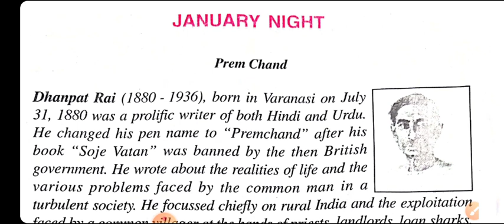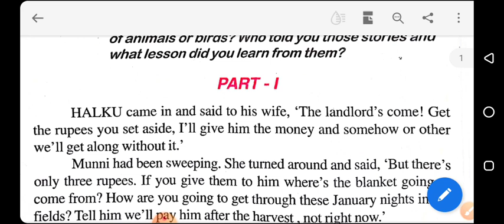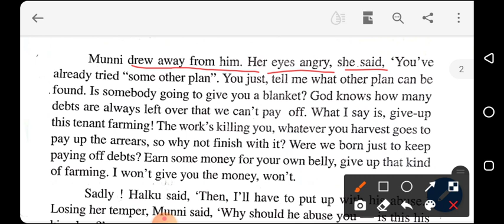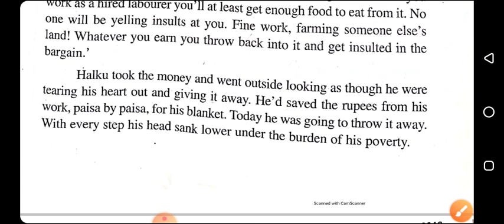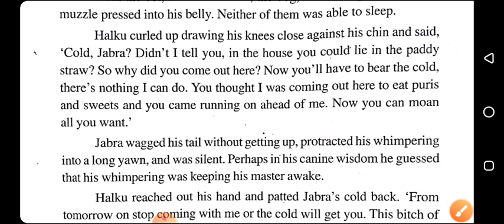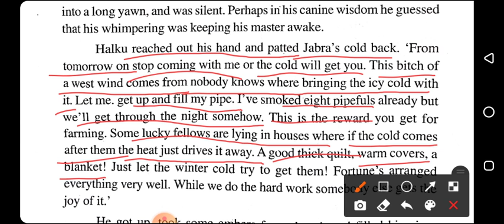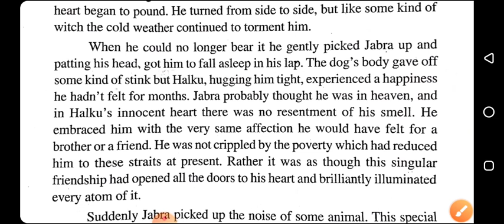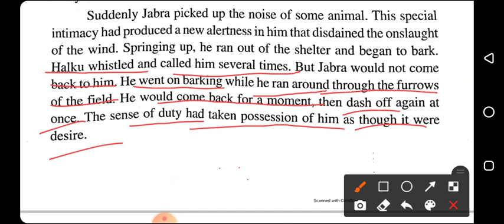January Night(part 1) by Premchand,Lesson 1,Class 10,Panorama English Reader 2,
January Night by Prem Chand,Lesson 1, Panorama English Reader,Class 10,Bihar

Board English, English For All by Manish Sir,Line by line explanation of January Night in Hindi.